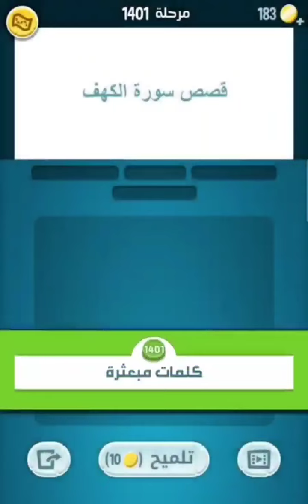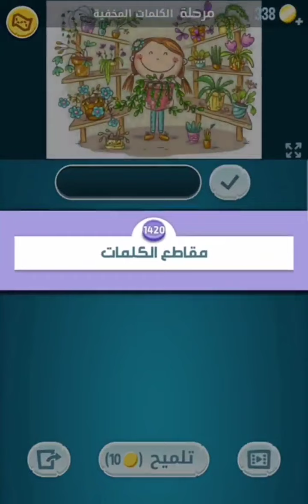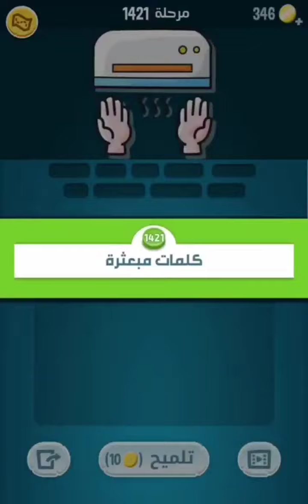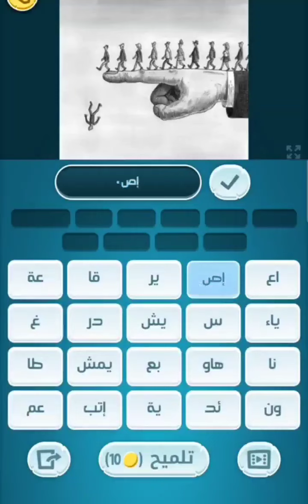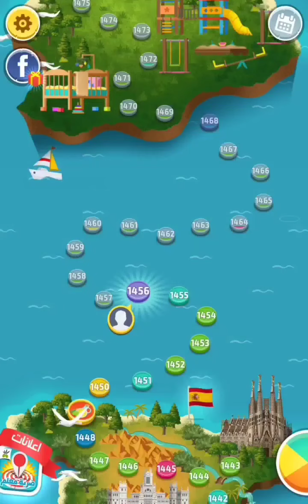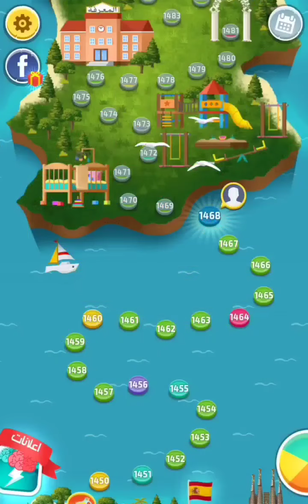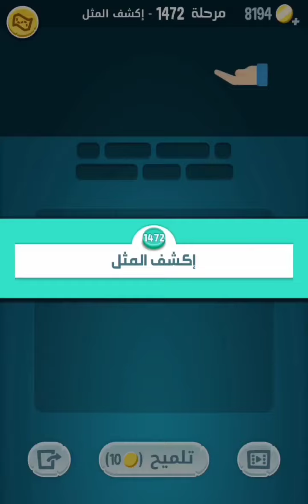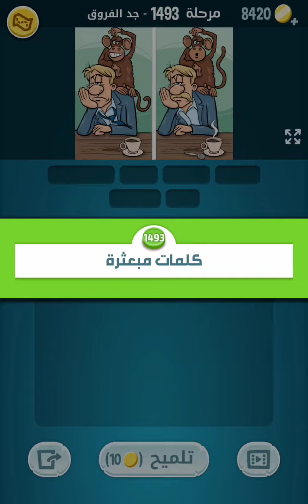حل جميع مراحل كلمات كراش 1401 - 1500 Kalimat Crash